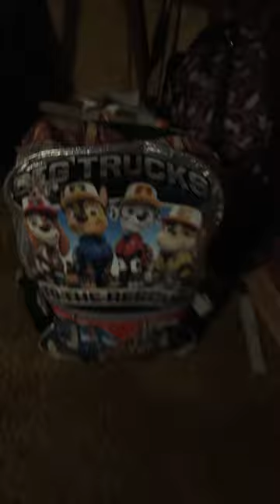March 23, 2024